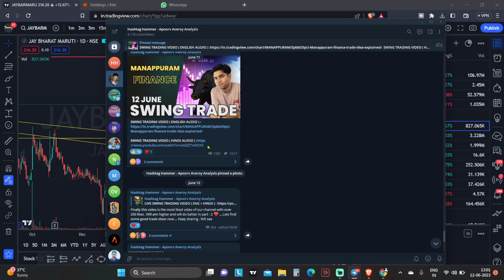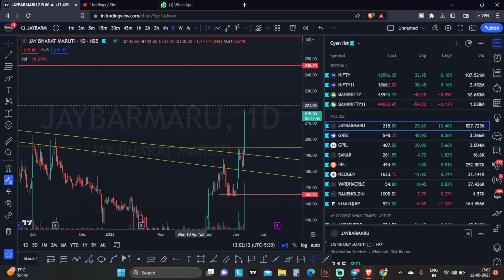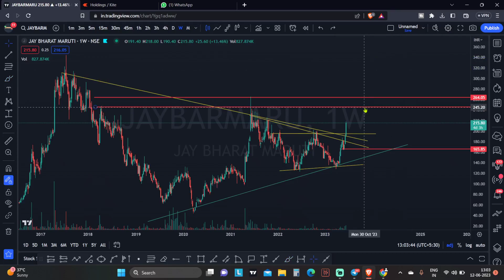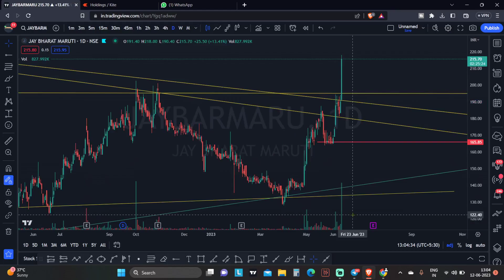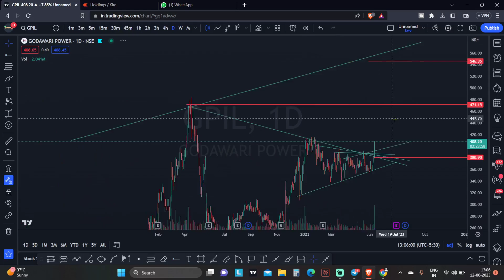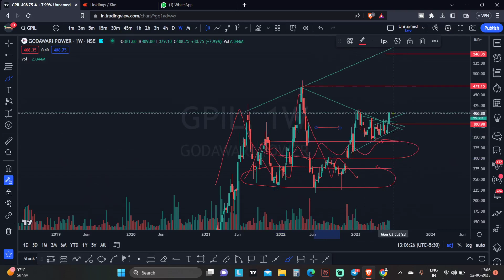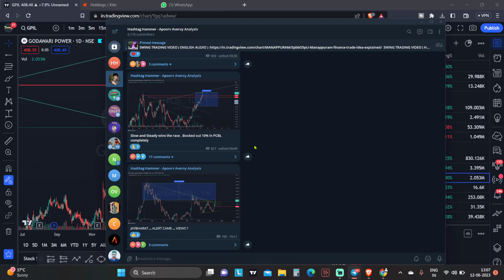3 Amazing swing trades for 13 June | Best swing trading stocks for today | Swing trade stocks